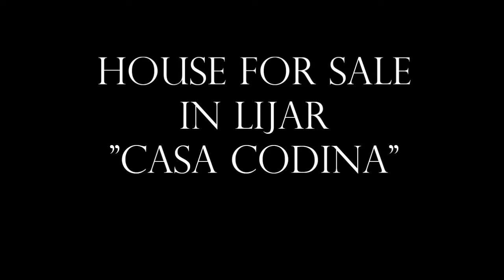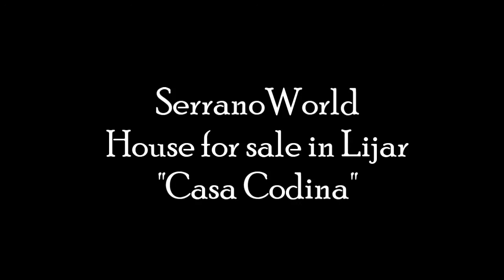SerranoWorld - "Casa Codina" - Property for sale in Lijar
**REDUCED**

House for sale in Lijar, within walking distance to all the amenities of the village. It needs some renovation work however it has got plenty of potential.

It consists of 2 floors, each measuring 64m2. Each floor has independent access from outside, so can be used as two different living spaces or access can be created inside. The top floor has 3 bedrooms, a bathroom, living room and kitchen. Downstairs has the same layout but requires more work, and has a small patio at the front.

Lijar is a traditional Spanish village and here you can find all the basic facilities such as bars, shops, bank, doctors, pharmacy, school, municipal pool, etc.